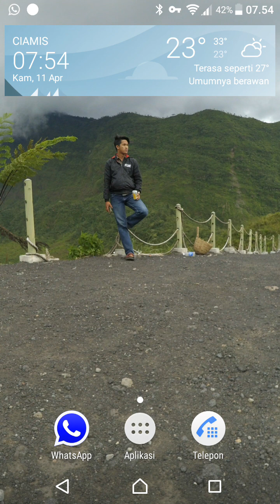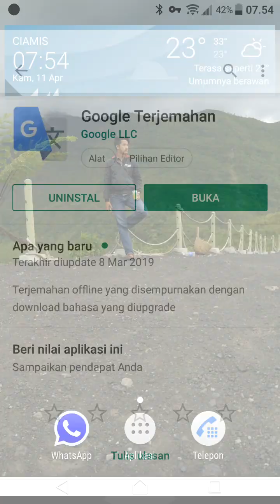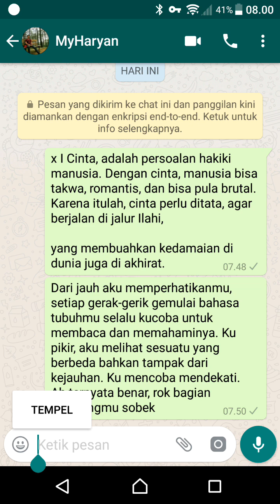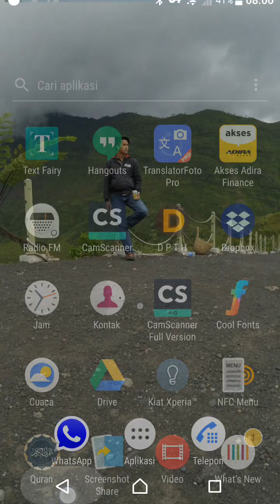Cara Menerjemahkan Soal Bahasa Inggris dengan Cara di Foto!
Jadi bagi kamu yang kebingungan dengan soal - soal bahasa asing yang di berikan oleh guru kamu dan males untuk menerjemahkan satu - satu apalagi buka kamus.

maka kamu bisa langsung foto saja soalnya dengan aplikasi text fairy dan untuk cara lengkapnya bisa kamu simak di atas. mudah simpel dan cepat, hehe.

Tahnk for Whatching!